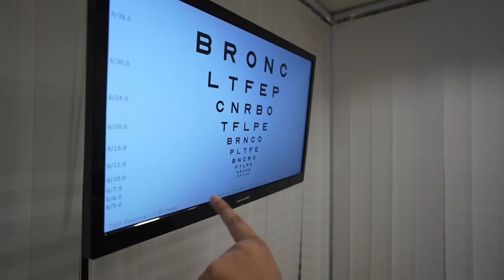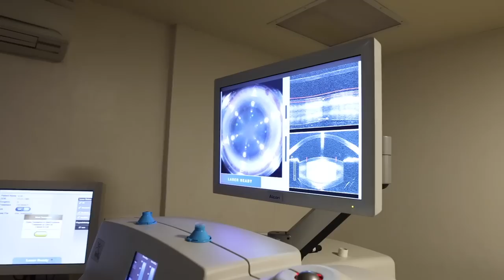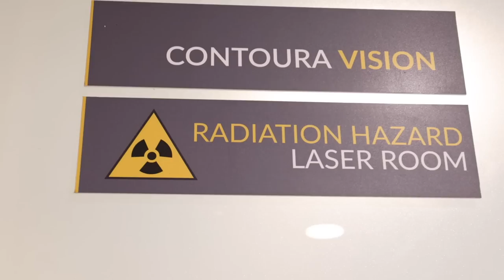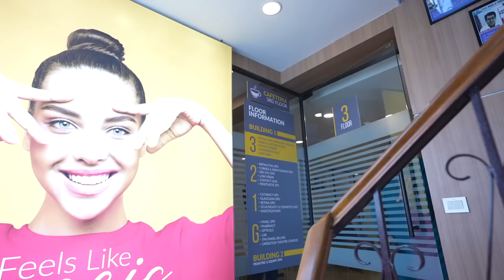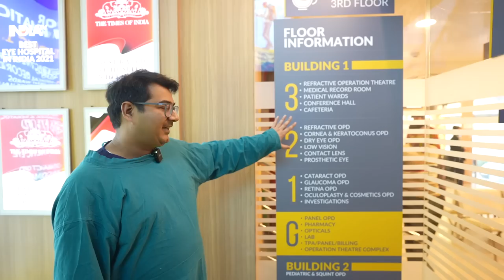A Day in the Life of Dr. Rahil Chaudhary, An Eye Surgeon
In this video, Dr. Rahil Chaudhary gives our viewers a virtual tour of his daily routine as an eye surgeon. He also gives our viewers a tour of Eye7 Hospital's Lajpat Nagar center.

📍Eye7 Hospitals, Lajpat Nagar, New Delhi.